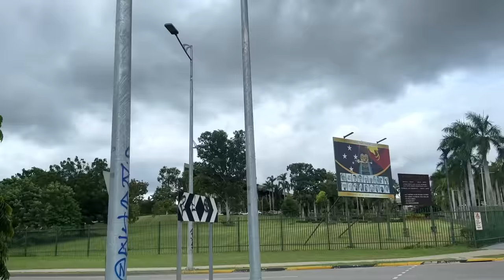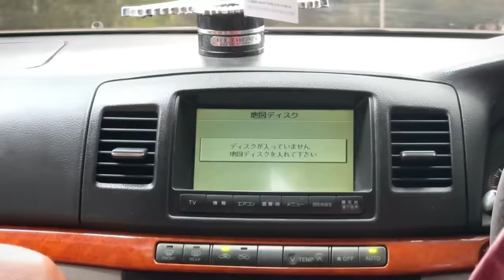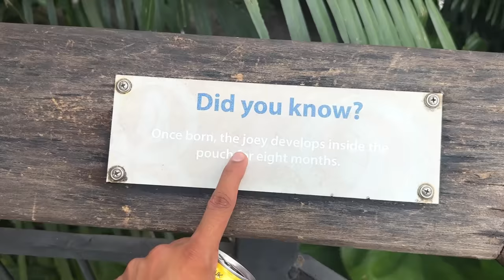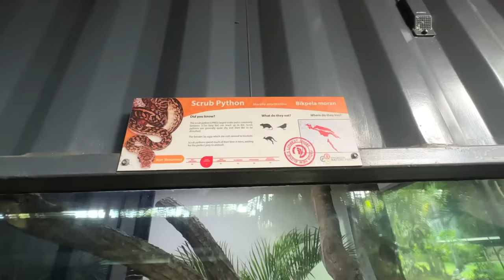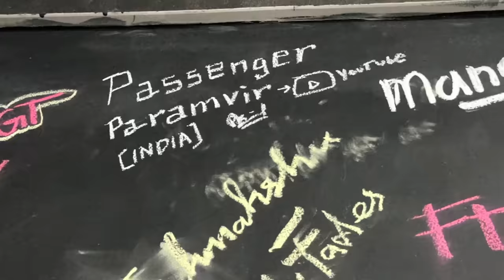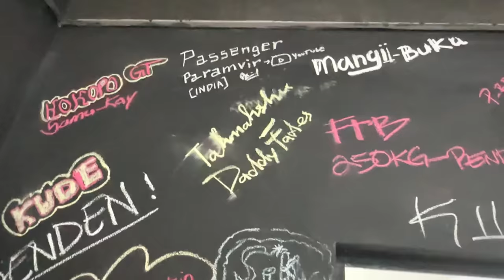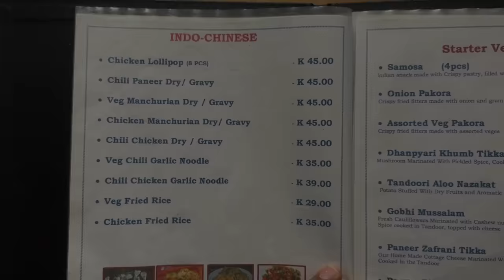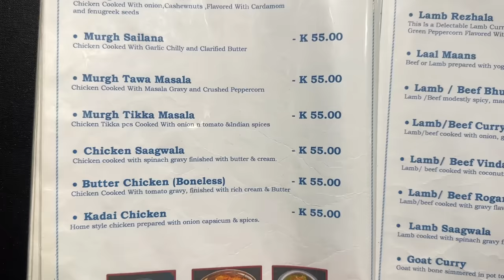Inside World's Most Violent City: PORT MORESBY 🇵🇬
First days in the capital city of Papua New Guinea: Port Moresby! 🇵🇬